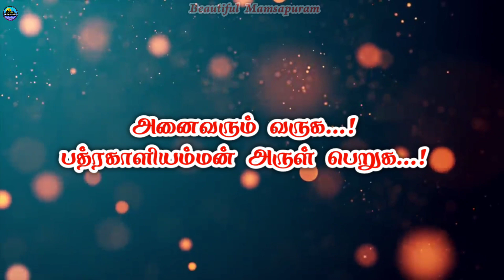Official Trailer | Mamsapuram Purattasi Pongal | ஸ்ரீ பத்ரகாளியம்மன் கோவில் புரட்டாசி பொங்கல் - 2021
This video is all about the Purattasi pongal festival in Sri Kaliamman Temple in mamsapuram. This Temple Place in Virudhunagar District, Srivilliputhur taluk, Mamsapuram Village.

விருதுநகர் மாவட்டம், ஸ்ரீவில்லிபுத்தூர் தாலுகா, மம்சாபுரம் பேரூராட்சியில் அமையப்பெற்றுள்ள சிவந்திபட்டி இந்து நாடார் உறவின்முறைக்கு பாத்தியப்பட்ட அருள்மிகு ஸ்ரீ பத்ரகாளியம்மன் கோவில் புரட்டாசி பொங்கல் திருவிழா செப்டம்பர் 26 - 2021, கொடியேற்றத்துடன் கோலாகல ஆரம்பம். அனைவரும் வருக... அம்மன் அருள் பெறுக.

முகக்கவசம் அணிவோம் ... கொரோனா வராமல் தவிர்ப்போம் ...

Thanks & Regards Ganeshkumar Chellamuthu.